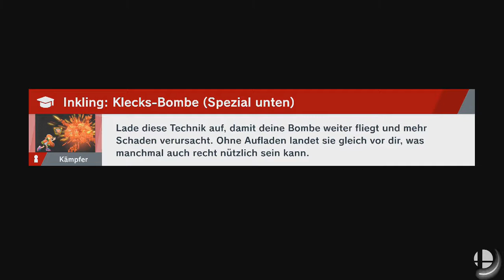Super Smash Bros. Ultimate - Tsubasa Oribe